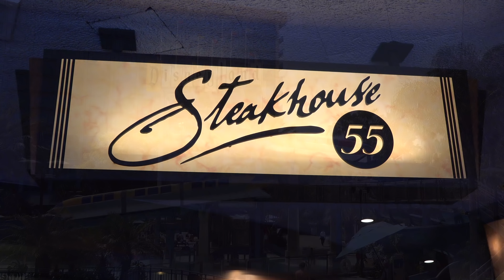Breakfast at Steakhouse 55 | Disneyland Resort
Join Tyler and Katrina as they check out Breakfast at Steakhouse 55! We asked for "Beakfast", but they were fresh out...

Steakhouse 55 is located at the Disneyland Hotel and is known for its' amazing dinner service. How does breakfast stack up against dinner? Watch and find out!